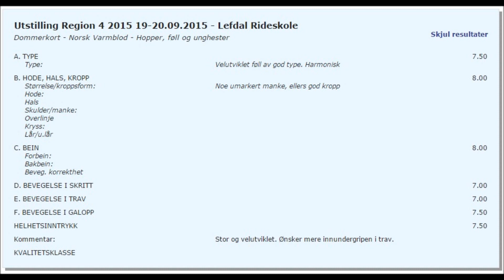Costel Sweetheart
Åring etter Beat It.
Beat It (Heartbeat/ Rebel Z III)
ue: Castro (Calypso/ Cor de la Bryere/ Landgraf I)